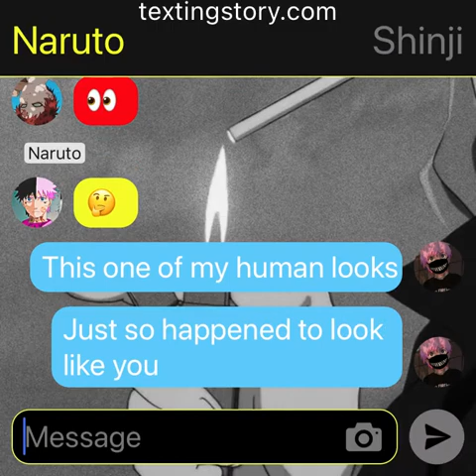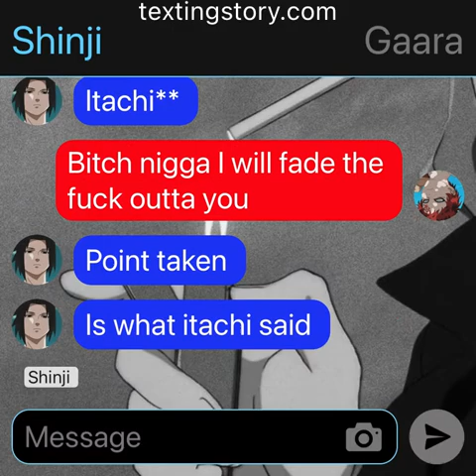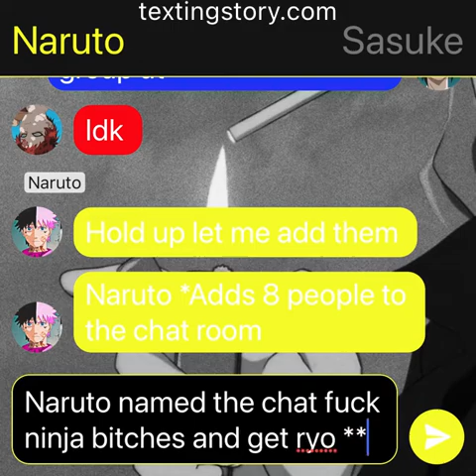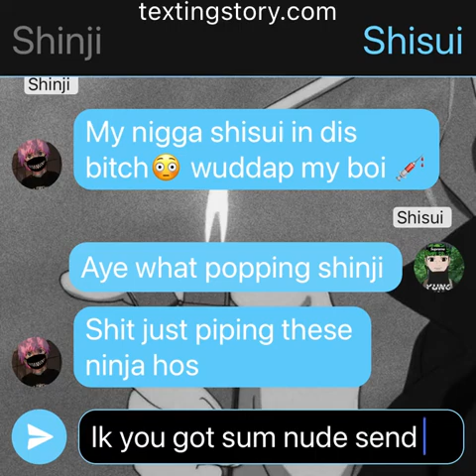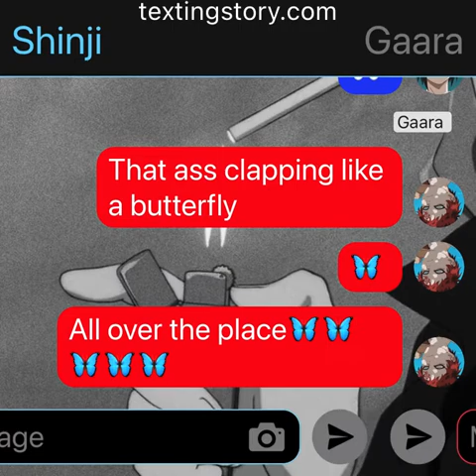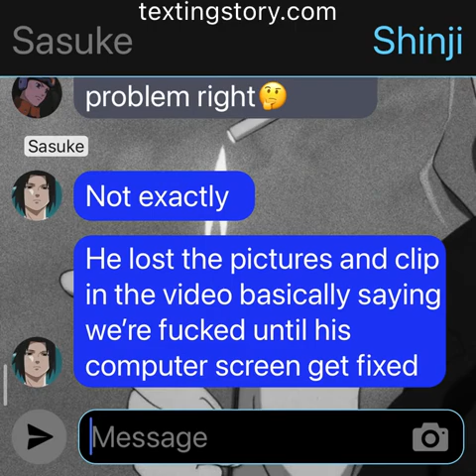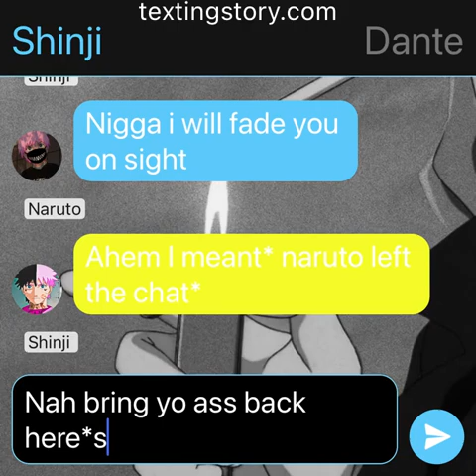Darkness Village Chat 2